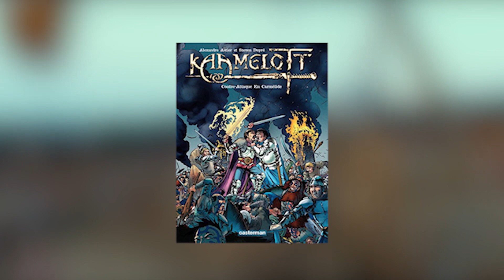Le RETOUR du Roi (KAAMELOTT) | Kaanalyse #1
Bienvenue dans cette première Kaanalyse.
On parle de la Une de Premiere qui sortira le 26 Août 2020.
Désolé si la qualité n'est pas top, on est en vacances et on a eu peu de temps pour écrire, tourner et monter (et on a pas de bon micro pour enregistrer la voix)